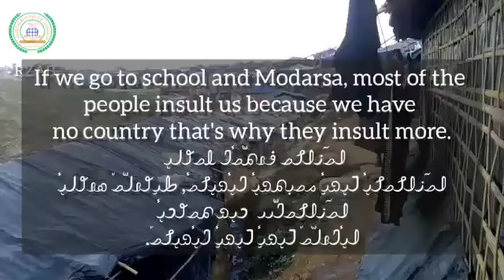Looking we are community listening360p